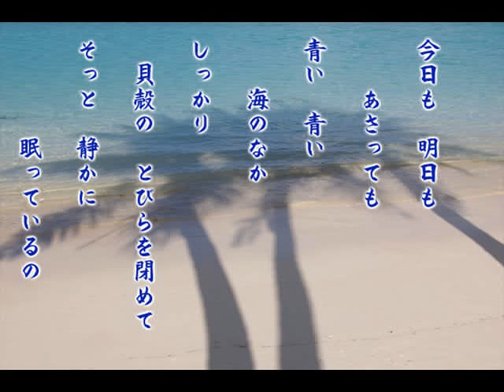貝 Shellfish in the blue, blue sea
作詩(Versification)・静
((translation))
I am sleeping quietly in a blue, blue sea in which any sound is not heard. When I carelessly go out to the beach, I am found by everyone and caught. Because I cannot move at once. Therefore, I become small in the bottom in a deep, deep sea and am sleeping. I firmly close the door of the shell and will be sleeping quietly in a blue, blue sea today, tomorrow, and the day after tomorrow.